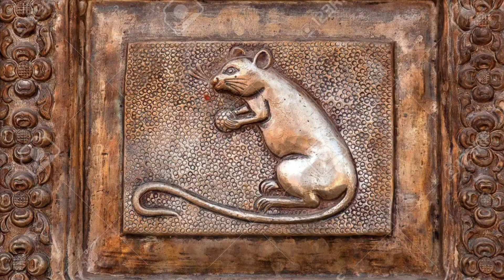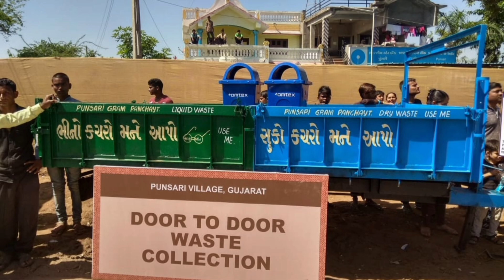10 Weird Places In India DON'T GO ☠️☠️(part 1)ഇവിടെ നിങ്ങൾ പോകരുത്mystery weirdplaces crazypeople#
weird Places
crazy people
indian culture
myth
bullet baba temple
rat temple
unbelievable